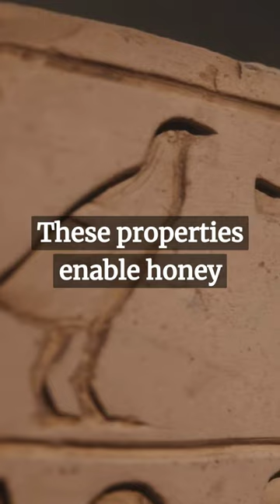Archaeologists Discovered Honey In 3000 Year Old Egyptian Caverns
That's fascinating! Honey was a significant part of ancient Egyptian cuisine and was used for a variety of purposes, including sweetening food, making wine, and as a preservative.

The discovery of honey in 3000-year-old Egyptian caverns is a remarkable achievement for archaeologists. The fact that honey was still present in these caverns after thousands of years indicates the remarkable stability of honey and its ability to resist decay. It's also a testament to the ingenuity and resourcefulness of the ancient Egyptians who were able to preserve food in such a way that it could last for centuries.

In addition to its culinary uses, honey was also an important part of Egyptian religious rituals and was often offered as a gift to the gods. It was believed to have healing properties and was used as a medicine to treat a variety of ailments.

The discovery of honey in the Egyptian caverns offers us a glimpse into the daily lives and customs of the ancient Egyptians, and provides valuable insights into their culture and traditions. It also serves as a reminder of the importance of preserving our cultural heritage and the need to protect archaeological sites for future generations.